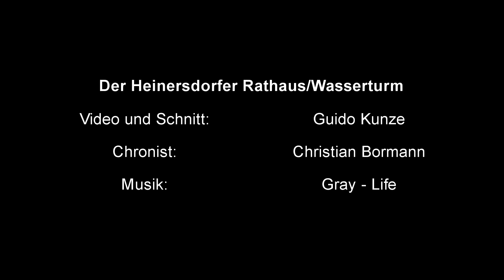Der Heinersdorfer Rathaus/Wasserturm | pankowerchronik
Den Heinersdorfer Rathaus/Wasserturm gibt es auch als Artikel bei uns zu lesen unter folgendem